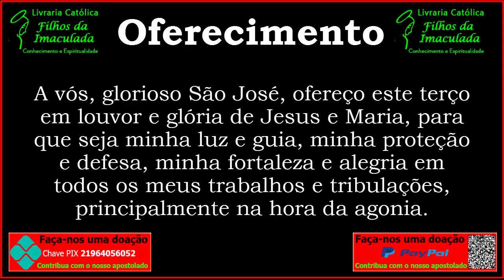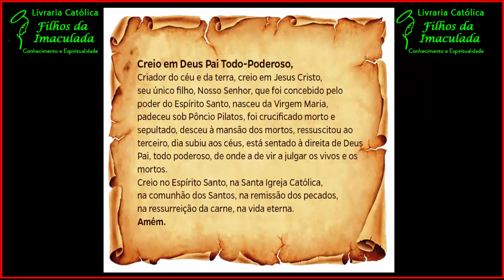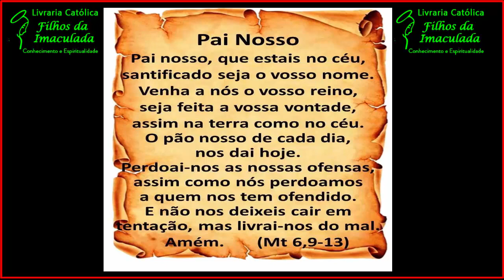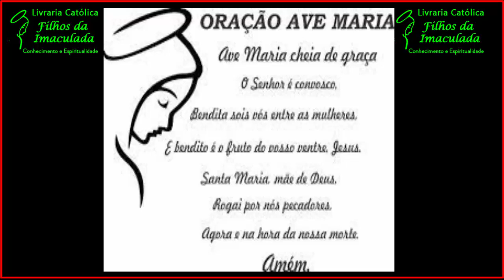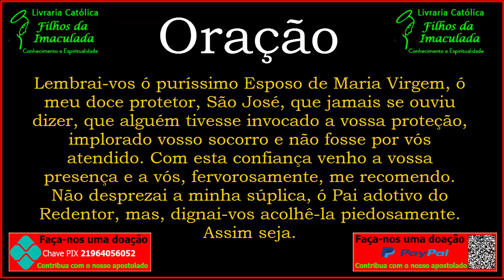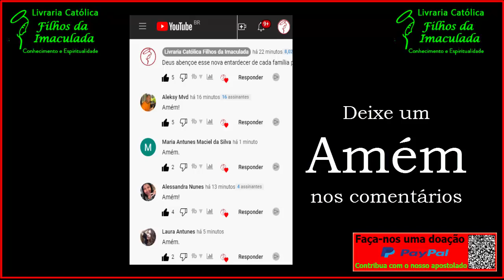𝐓𝐞𝐫ç𝐨 𝐚 𝐒ã𝐨 𝐉𝐨𝐬é - 29/12/𝟐𝟎𝟐𝟑 (𝟐𝟎:𝟎𝟎𝐡)